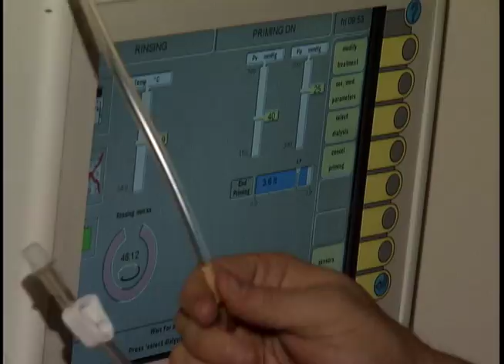Kidney Disease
Tammy Karatchuk looks into why kidney health is so important.